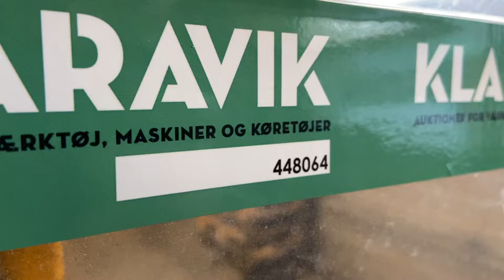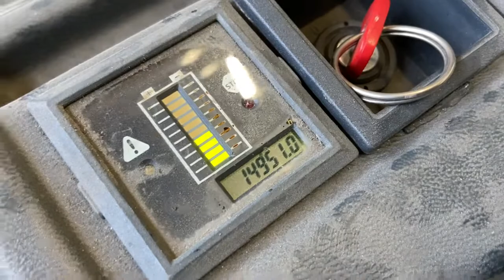Køb Jungheinrich el-stabler på Klaravik.dk 464